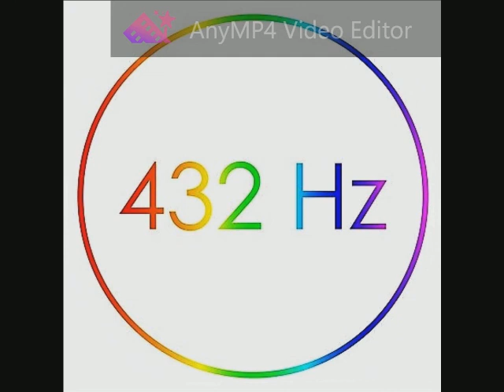Enya - On Your Shore 432 Hz